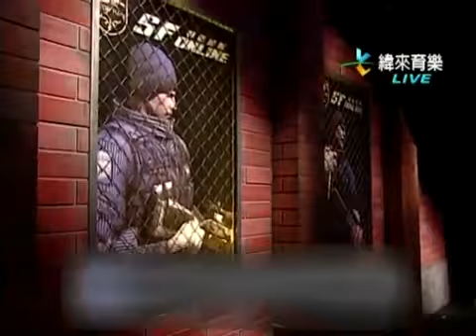TeSL 電競七年超級聯賽S2 20131215 SC2 A組 第15場 Has vs Suppy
TeSL 電競七年超級聯賽S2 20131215 SC2
A組 第15場 Has vs Suppy